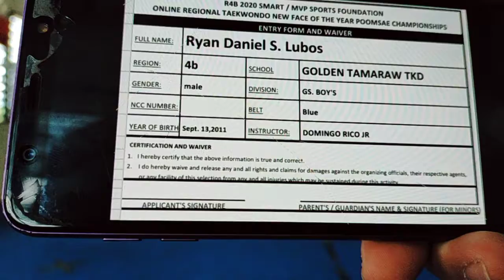R4B New Face Ryan Daniel Lubos